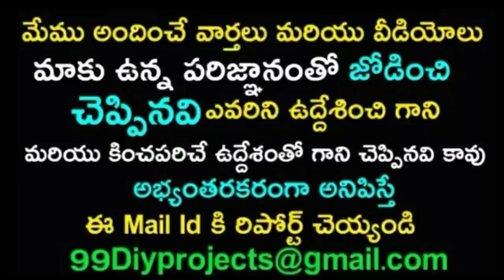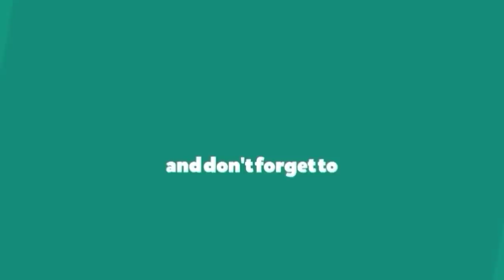తలనొప్పిగా మారిన Jr. ఎన్టీఆర్, నారా లోకేష్ కారణం ఇదే | Netizens Troll Jr.ntr And Naralokesh On TDP